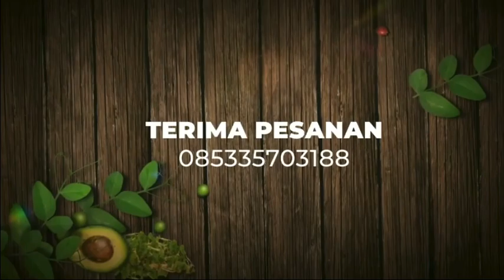Bakmi godog terenak dan terendul ala ibu rumah tangga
Assalamu’alaikum semua. Di vidio saya kali ini saya ingin share kegiatan memasak bakmi godog dari mi instan. Dari bahan sederhana saya masak menjadi sesuatu yang luar biasa enaknya. Daripada beli diluar, mending masak sendiri. lebih hemat, hehehe. ibu rumah tangga selalu memikirkan nilai ekonomis. Naaahhh... seperti apa??? cek it dot.